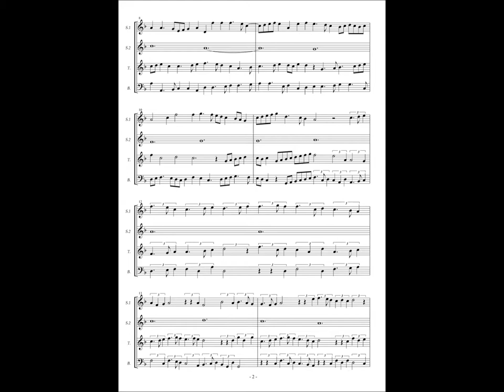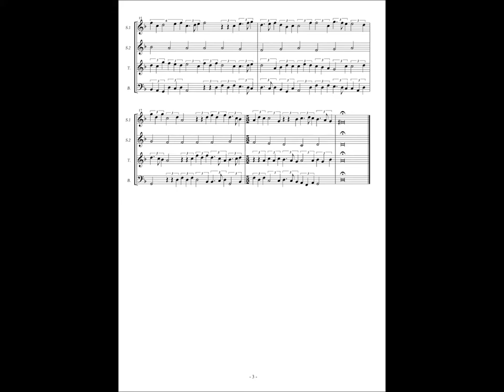RM24 d2, No.120, John Baldwin, iiii voc. vpon In Nomine